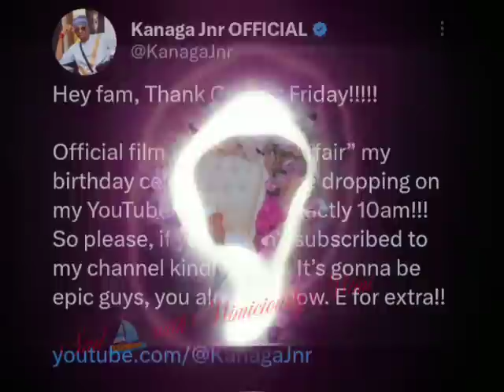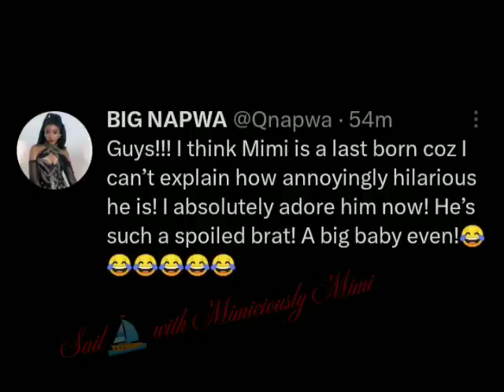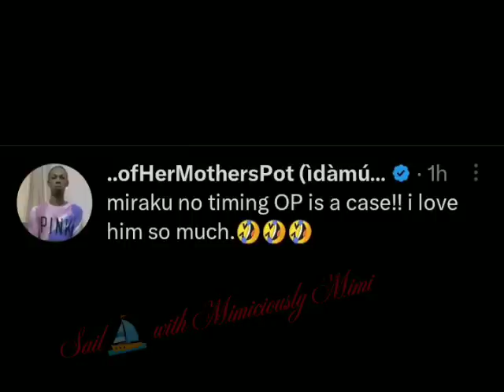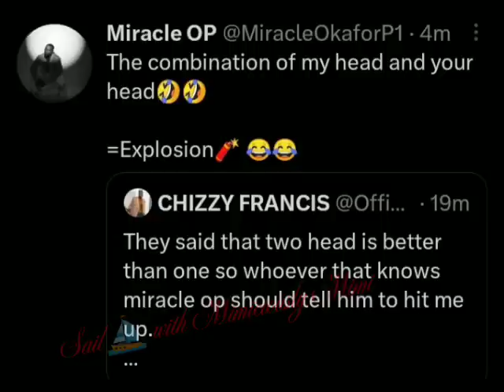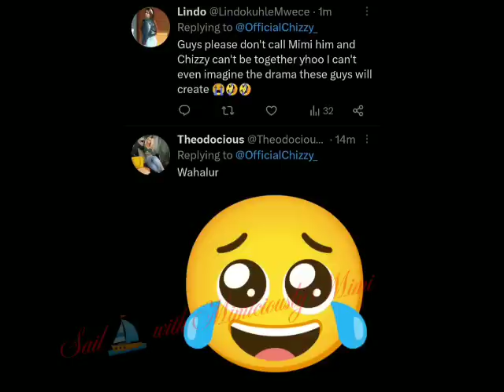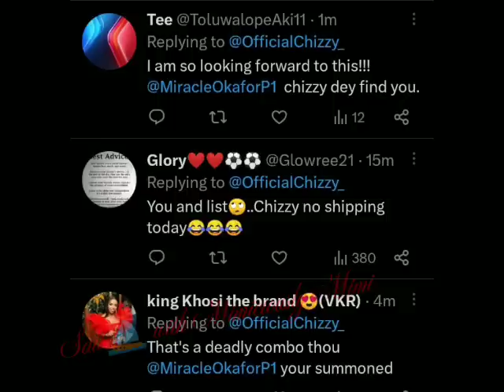KHOSI CAU*GHT IN THE A*CT WITH YEMI😱/SOOO MUCH YEA*RNS FOR MIRACLE OP AS CHIZZY CA*LL HIM OUT.